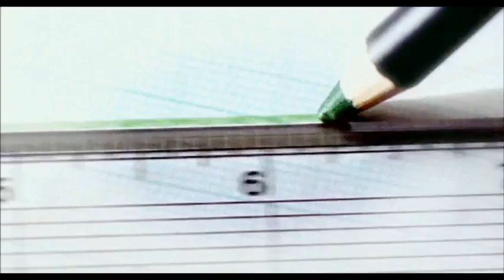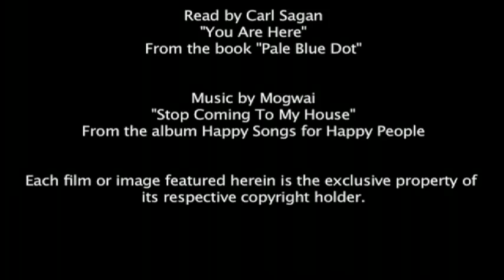Tukaj smo: bleda modra pika.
Bleda modra pika.
Zemlja z oddaljenosti 6 milijard km in govor Carla Sagana iz istoimenske knjige.